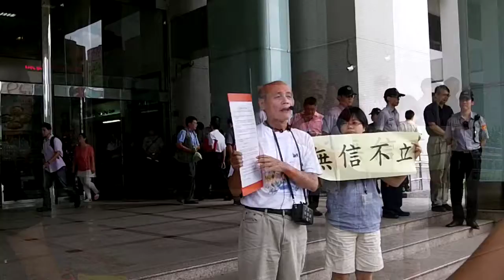保育藻礁@桃園縣政府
Taiwan Brief History 台灣簡史：

-1895~1945: Japanese colonial period. 日本治台50年。

-1947: KMT (Chinese Nationalist Party) retreated from China civil war to occupy Taiwan & initiated ROC (apart from PROC) with a martial law. Over hundreds of thousands of Taiwanese were tortured, killed or vanished in 4 decades of White Terror (unidentified for Top Classified). 國民黨自中國內戰被推翻後，以中華民國之名撤退/殖民/接管台灣，實行戒嚴專制約半世­紀，二二八 白色恐怖 時期，被刑求/屠殺/失蹤的民眾難以估計（自數千至數十萬人數因國安理由未能公開）。

-1971: PROC China claimed ROC Taiwan ownership from UN. China regards Taiwan as a rebel region that must be reunited by force if necessary. 聯合國決議一個中國，佔領台灣的中華民國從此喪失國際主權。

-1992: Taiwan & China became "1 country 2 systems" according to PROC-ROC secret agreement. 國民黨開始倡導模稜兩可的 一中各表 一國兩治。

-2000: With the election of President Chen Shui-bian from the opposition Democratic Progressive Party, Taiwan changed from One Party Dictatorship into Corporatocracy, as most of the financial & political power still controlled by KMT. 雖有首位民選總統陳水扁，但民進黨並未積極 轉型正義，而國民黨仍舊掌握大多數資源，台灣由一黨獨裁變成權貴政治。

-2008: Corruption allegations undermined Mr Chen's popularity and contributed to the DPP's loss to a resurgent KMT. 民進黨爆發貪瀆，執政權回歸國民黨。

-2014: OccupyCongress (0318~0424) by students, activists, NGOs & pro-Taiwan independent groups united to fight the tyranny China Trade Pacts & the systemic corruption of KMT government, turned into the national Sunflower Movement. 以台北社運圈為中心的反服貿運動，在318佔領立法院後壯大為全島響應的太陽花運動。

-2015: New generation start to use citizen power calling for changes, such as the legislative, constitutional and educational reform. There is no turning back for democracy Taiwan. 新生代受到太陽花運動鼓舞, 公民運動與投入政治開始蔚為風潮。